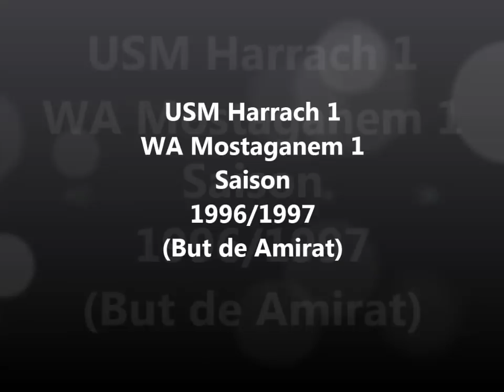USMH 1 - WAM 1 (Saison 1996/1997) But Amirat